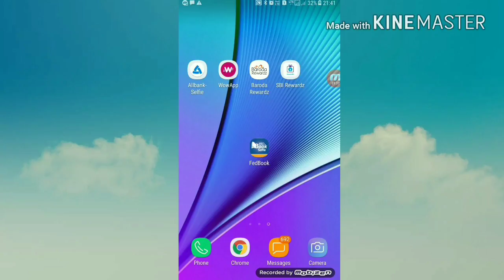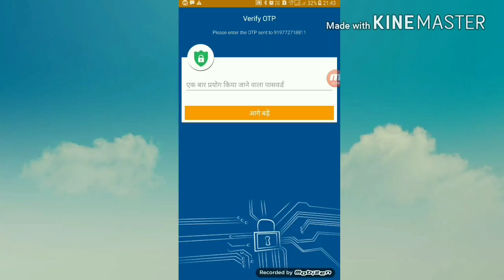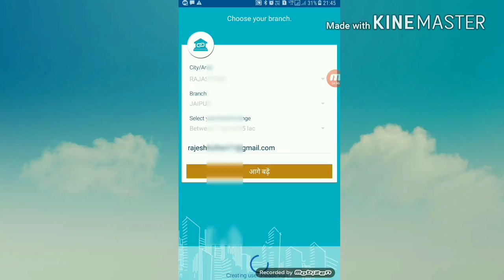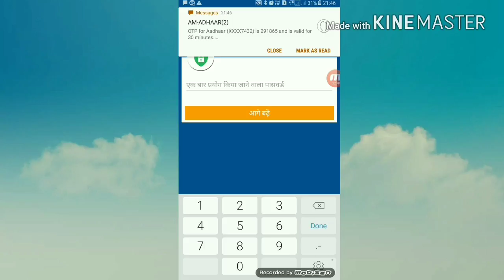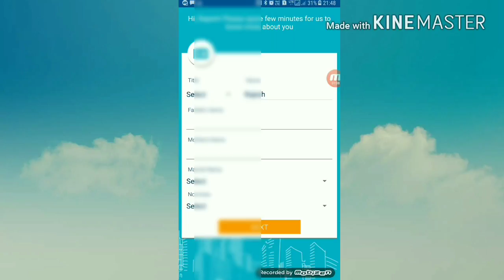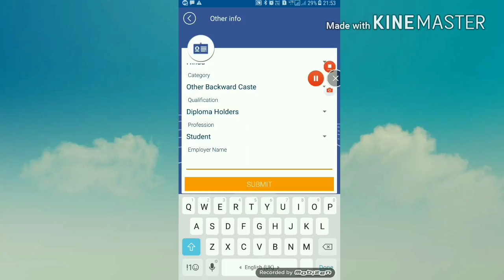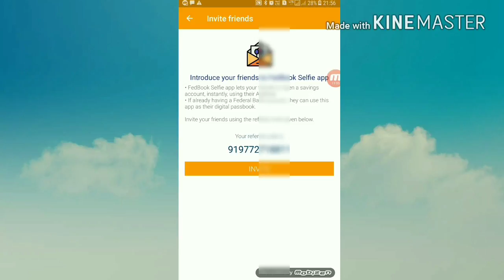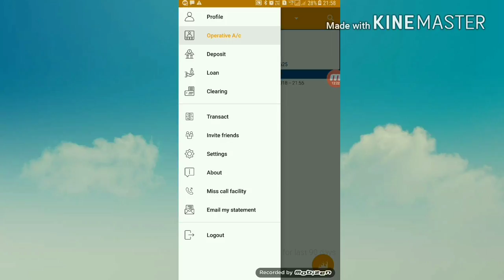अपने मोबाईल से घर बैठे खोले Bank account और पाये 1000 का बैंक बैलेंस